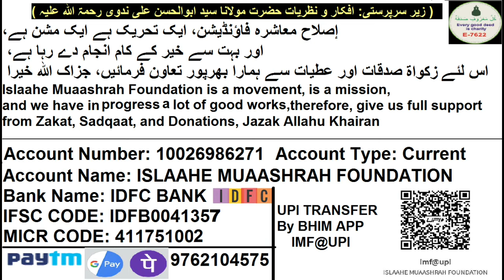Lockdown Me Social Distancing Ke Saath Namaz